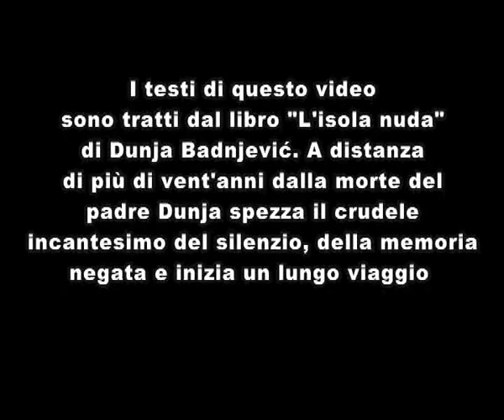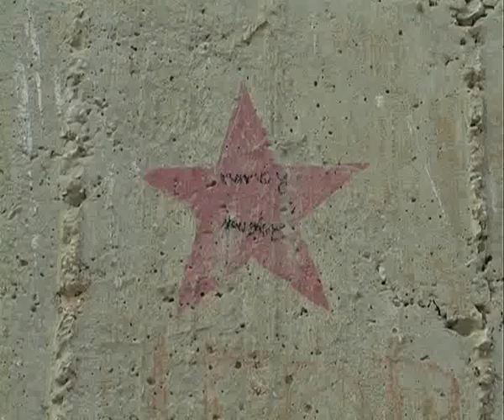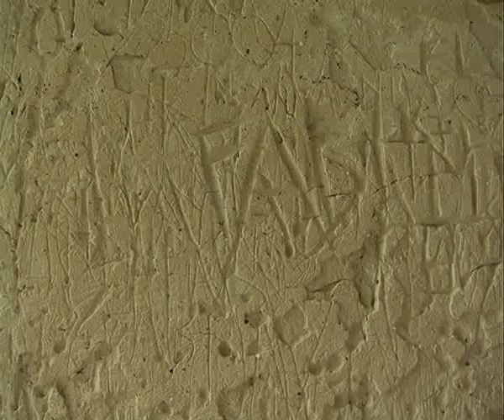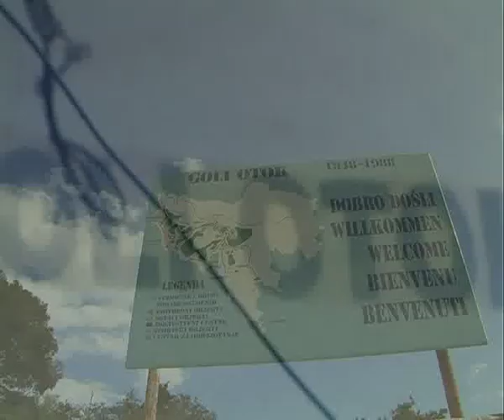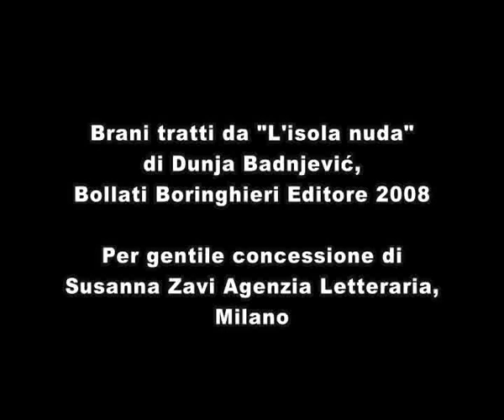Goli Otok, l'isola nuda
Goli Otok. Un'isola, il suo presente, il suo passato. Video realizzato nell'ambito del progetto AestOvest di Osservatorio Balcani e Caucaso